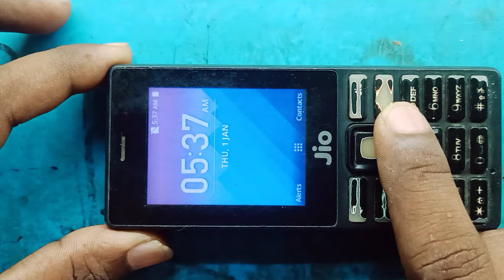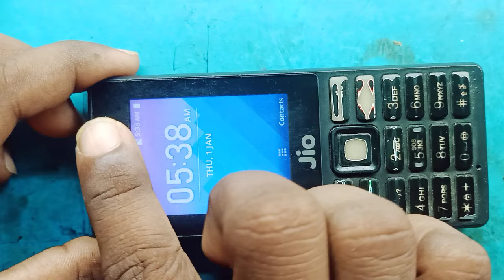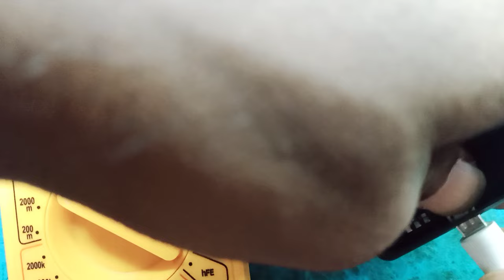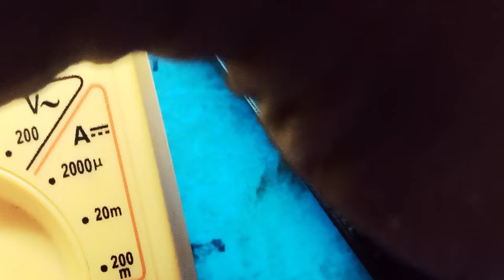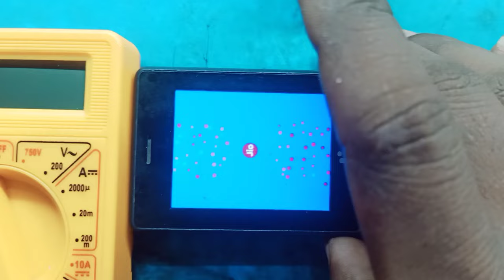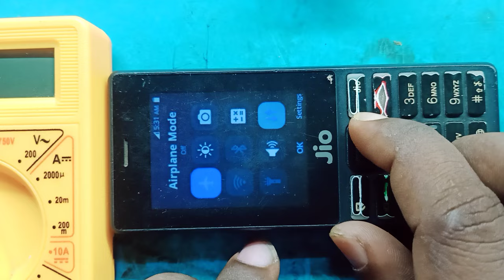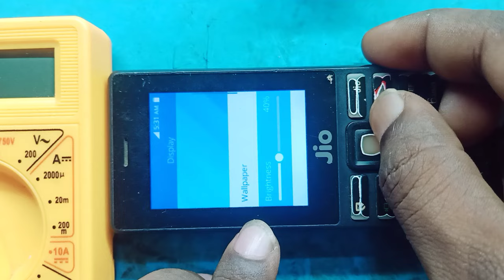jio phone f220b no sim card network problem ll jio f220 network problem l jio phone f220b no network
jio phone f220b no sim card network problem ll jio f220 network problem l jio phone f220b no network 2023